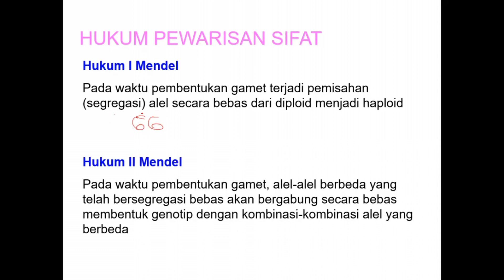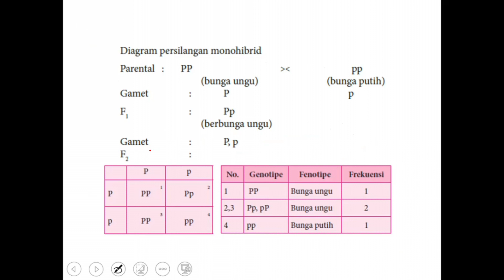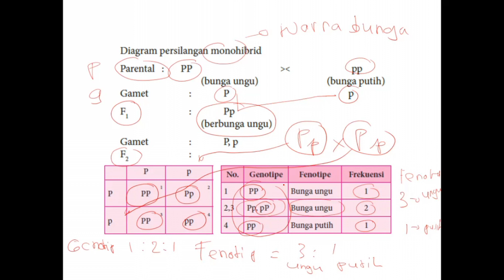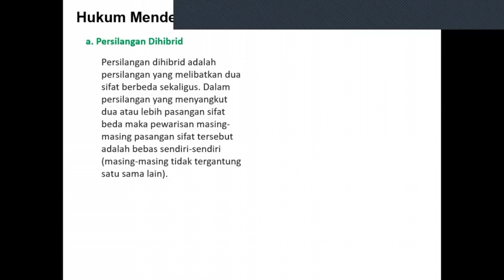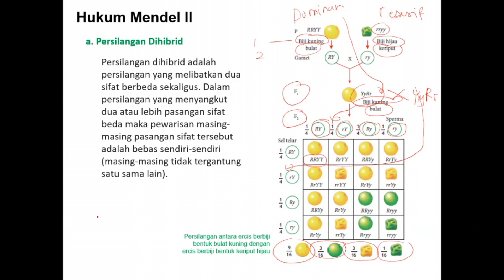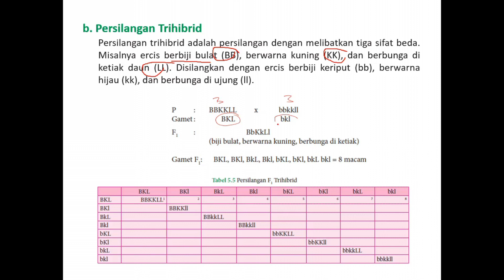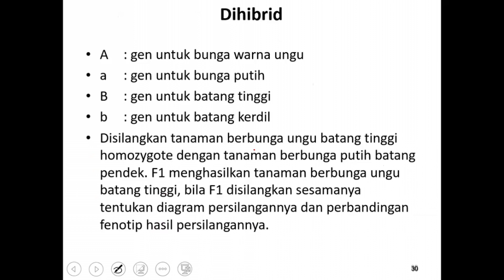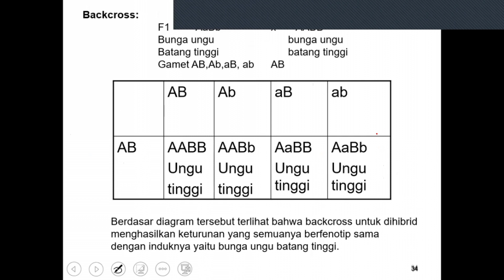Genetika12 SMA : Hukum Mendel 1 dan 2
video ini menjelaskan tentang hukum mendel 1 dan 2, disertai dengan contoh persilangan monohibrid dan dihibrid.